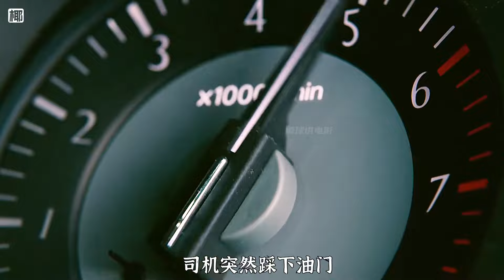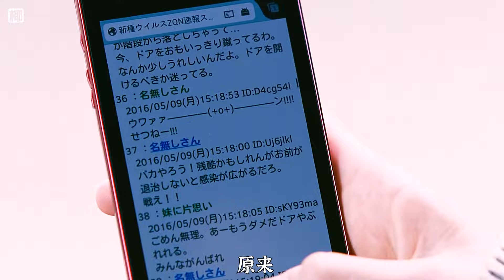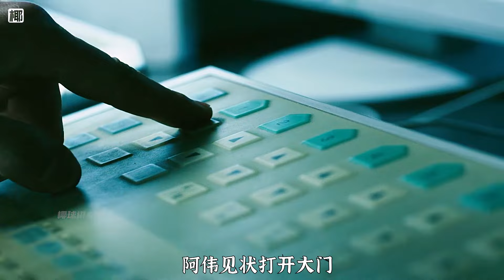喪尸末世下，膽小宅男轉變成末日槍王，另類喪尸片《請叫我英雄》